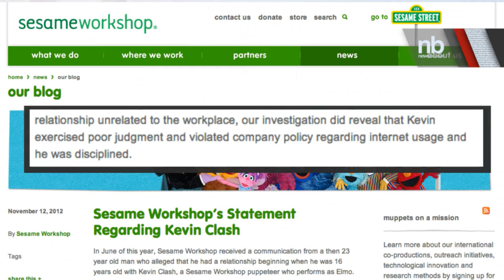Clash Statement On Sesame Street Sex Scandal | NewsBreaker | Ora TV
CNN.COM

Voice of Elmo on leave after denying 'underage conduct' with teen
[Update 1:55 p.m.] Kevin Clash has issued a statement saying,"I am a gay man. I have never been ashamed of this or tried to hide it, but felt it was a personal and private matter. I had a relationship with the accuser. It was between two consenting adults and I am deeply saddened that he is trying to characterize it as something other than what it was. I am taking a break from Sesame Workshop to deal with this false and defamatory allegation."
[Posted 12:23 p.m.] The puppeteer who voices Elmo - one of the most adored children's characters in the world -  is taking time off from Sesame Street after denying he had an inappropriate relationship with a teenage boy.
Sesame Street Workshop says it found the allegation against Kevin Clash "unsubstantiated," and granted him leave as he takes "actions to protect his reputation."
In June, the workshop heard from a 23-year-old man who claimed that he had "a relationship" with Clash beginning when he was 16 years old, the workshop said in a written statement.
The statement did not use the word "sexual."
"We took the allegation very seriously and took immediate action. We met with the accuser twice and had repeated communications with him. We met with Kevin, who denied the accusation. We also conducted a thorough investigation and found the allegation of underage conduct to be unsubstantiated. Although this was a personal relationship unrelated to the workplace, our investigation did reveal that Kevin exercised poor judgment and violated company policy regarding internet usage and he was disciplined," the Sesame Street Workshop statement said.
"Kevin insists that the allegation of underage conduct is false and defamatory and he is taking actions to protect his reputation. We have granted him a leave of absence to do so.
"Elmo is bigger than any one person and will continue to be an integral part of Sesame Street to engage, educate and inspire children around the world, as it has for 40 years."
A representative for Clash had no immediate comment Monday.  TMZ reported that Clash said his relationship with the accuser "was between two consenting adults and I am deeply saddened that he is trying to make it into something it was not."
A law firm reported to be representing the accuser had no immediate comment.
Last year, Clash spoke to CNN about the magic of Elmo, a "mirror image" for kids